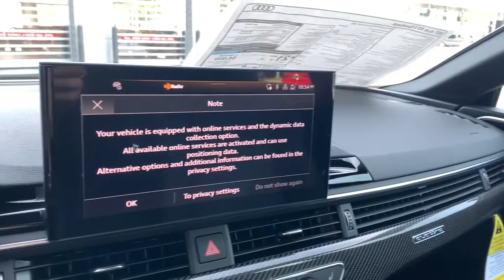2021 Audi RS_5 Harrisburg, Carlisle, Hershey, Camp Hill, Lancaster AG463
New 2021 Audi RS_5 available in Mechanicsburg, Pennsylvania at Audi Mechanicsburg. Servicing the Harrisburg, Carlisle, Hershey, Camp Hill, Lancaster, PA area.

Audi Mechanicsburg
6671 Carlisle Pike